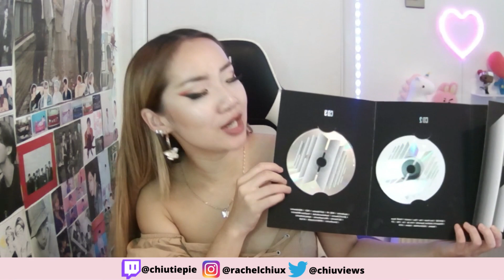UNRELEASED + NEW MUSIC! 😍 BTS PROOF ALBUM 'CD3' [PART 1] | REACTION/REVIEW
This is my reaction to BTS PROOF ALBUM CD3 [Part 1]
Jump (Demo version) - 1:14
Young Love - 4:46
Boy In Luv (Demo version) - 8:53
Quotation Mark - 14:06
I NEED U (Demo version) - 19:15
Young Forever (RM Demo version) - 23:55